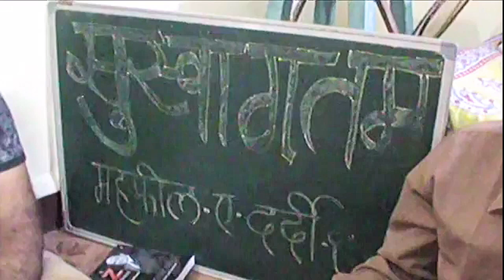Golden Memories | Maifeel-E-Dardi | A Group Concert on Romantic Poems | गझल संध्या | RK303 | 2017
Golden Memories | Maifeel-E-Dardi | महफिल-ए-दर्दी | गझल संध्या | A Group Concert on Romantic Poems | RK303 | 2017

Participants :
Reshma Mehta, Medha Joshi, Nilesh Patil, Kiran Hingonekar,
Imtiaz Mujawar, Pramod Untwal, Sandeep Yeole, Sanjeev Patil, Pankaj Kshirsagar & Prashant Prabhakar
RK303